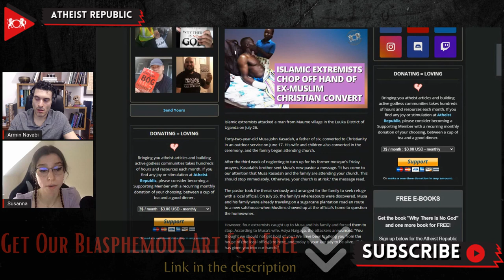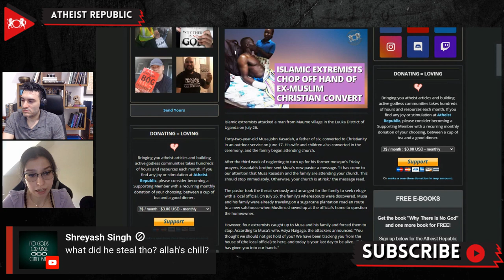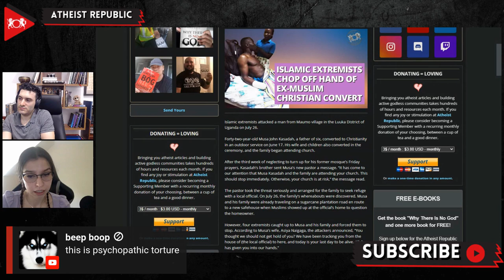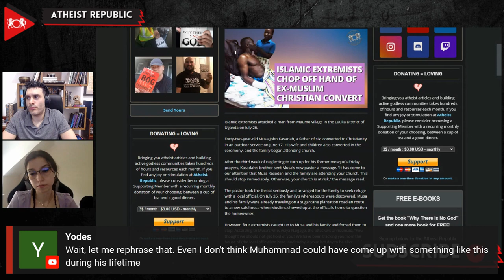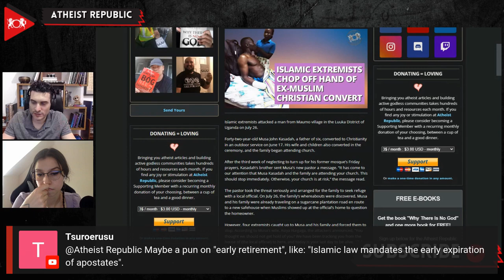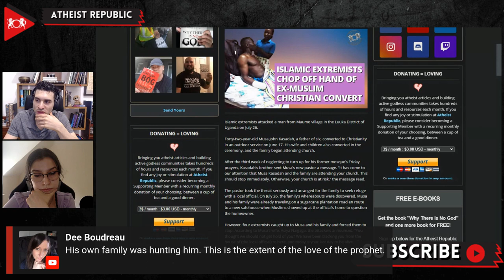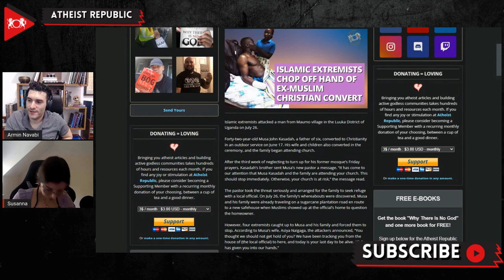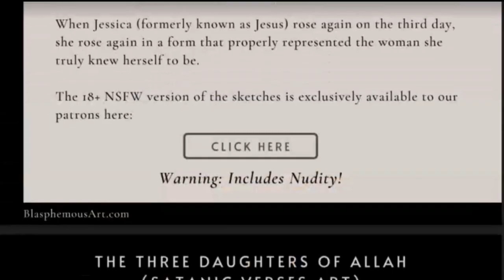Islamic Extremists Chop Off Hand Of Ex-Muslim Christian Convert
Islamic extremists attacked a man from Maumo village in the Luuka District of Uganda on July 26. Forty-two-year-old Musa John Kasadah, a father of six, converted to Christianity in an outdoor service on June 17. His wife and children also converted in the ceremony, and the family began attending church. After the third week of neglecting to turn up for his former mosque’s Friday prayers, Kasadah’s brother sent Musa’s new pastor a threatening message. “It has come to our attention that Musa Kasadah and the family are attending your church. This should stop immediately. Otherwise, your church is at risk,” the message read. The pastor took the threat seriously and arranged for the family to seek refuge with a local official. On July 26, the family’s whereabouts were discovered. Musa and his family were already traveling to a new safehouse when four extremists caught up to them. “They started beating my husband and then got hold of me and tied me up. They forced me to sing Christian songs as they began chopping off my husband’s hand,” Musa’s wife, Asiya Naigaga, stated. The family was saved by a group of sugarcane workers who happened to be passing by in a truck. As of the writing of this article, no charges have been filed.

Source:
Location: Uganda